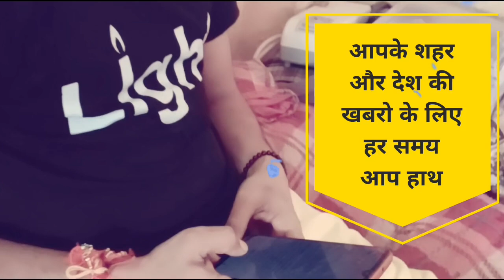indore। पहली बार मेट्रो ने 5.9 किमी दूरी तय की, इन्दौर में चार बार और होगा ट्रायल । TOP NEWS।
Akshat News Live TV एमपी का  हिंदी न्‍यूज चैनल है। Akshat news live TV चैनल राजनीति, मनोरंजन, बॉलीवुड, व्यापार और खेल में नवीनतम समाचारों को शामिल करता है।

Director
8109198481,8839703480